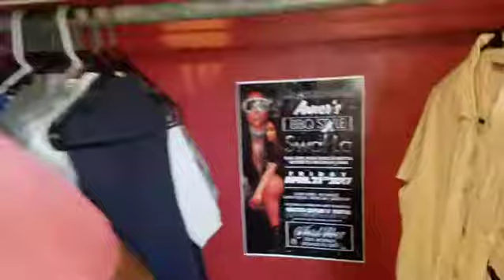ZION MMHQ - IT'S GONE BE BIG IT'S GONE BE NICE PART 2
Zion promo for ANWAR BBQ STYLE